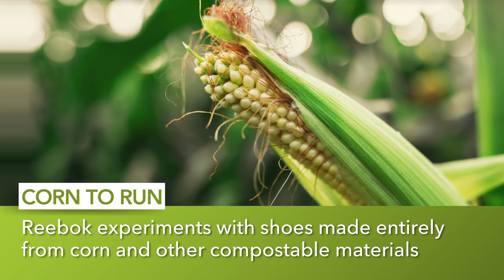Wells Fargo claws back more executive pay, and other MoneyWatch headlines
Former bank execs keep paying for fake-accounts scandal; Trump may target foreign metals; and state makes some universities free. These headlines and more from CBS MoneyWatch.